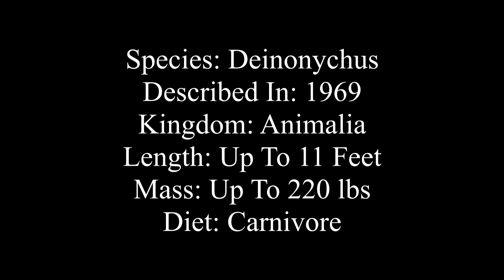Honest J Nowak #2514: (A Million Year Story) Deinonychus